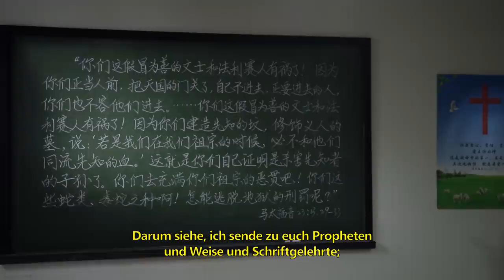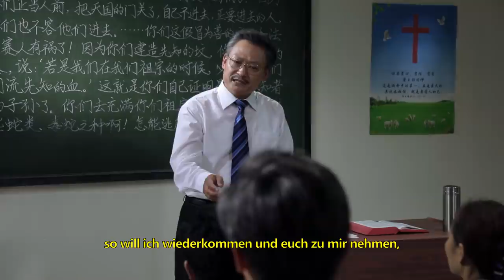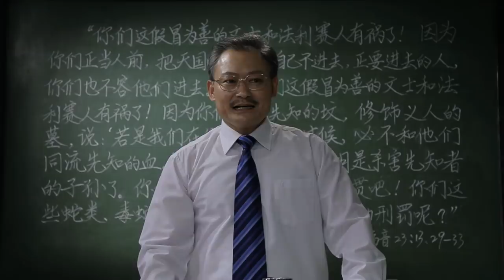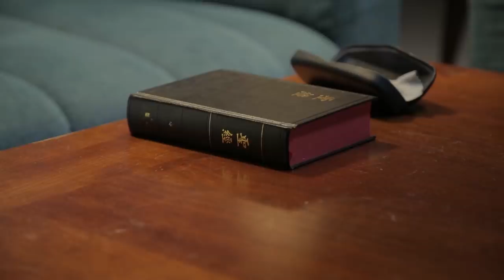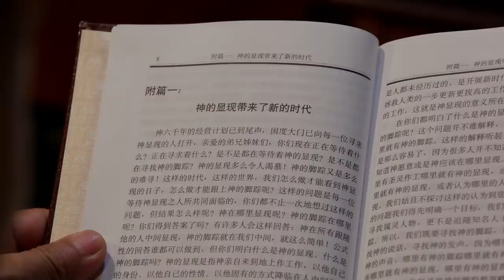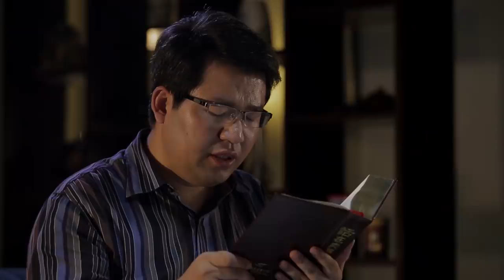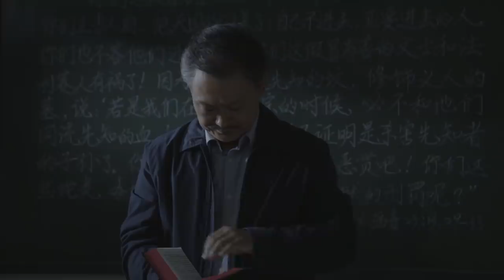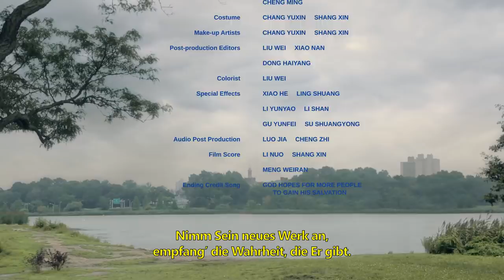Christlicher Film | Wer nagelt Gott wieder ans Kreuz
Der Herr klopft an die Tür. Willst du ihm die Tür öffnen, um ihn zu begrüßen? Dann kontaktiere uns, um den Weg zu finden! WhatsApp

Gu Shoucheng ist Pastor einer Hauskirche in China. Er glaubt seit vielen Jahren an den Herrn und arbeitete konsequent an seinen Predigten, und predigte an vielen Orten das Evangelium. Er wurde verhaftet und 12 Jahre lang eingesperrt, weil er das Evangelium predigte. Nachdem er aus dem Gefängnis entlassen worden war, nahm Gu Shoucheng seine Arbeit in der Kirche wieder auf. Als aber das Evangelium des Allmächtigen Gottes die Kirche erreichte, zu der Gu Shoucheng gehört, kümmert er sich weder darum noch untersucht er es, stützt sich aber hartnäckig auf seine eigenen Begrifflichkeiten und Vorstellungen, um das Werk Gottes in den letzten Tagen zu verurteilen, und er setzt alles daran, die Verbreitung von Vorstellungen und Irrglauben zu stören und die Gläubigen von der Annahme des wahren Wegs abzuhalten. Besonders nachdem er die Worte des Allmächtigen Gottes gelesen hatte, entdeckte Gu Shoucheng, dass sie wirklich Autorität und Macht besaßen, und dass wer immer sie hörte, überzeugt werden würde, und er bekam große Angst, dass jeder in der Kirche, der die Worte des Allmächtigen Gottes las, an den Allmächtigen Gott glauben würde. Er fürchtete, dass dann sein Status und sein Lebensunterhalt unhaltbar werden würden. Er besprach sich daher mit dem Ältesten Wang Sen und anderen in der Kirche und beschloss, Gerüchte unter die Leute zu streuen, die von der Kommunistischen Regierung Chinas benutzt wurden, um den Allmächtigen Gott anzugreifen und Ihn zu verurteilen. Gu Shoucheng und Wang Sen tun ihr Bestes, um die Kirche abzuschirmen und die Leute daran zu hindern, den wahren Weg zu akzeptieren, und sie kooperieren sogar mit dem satanischen Regime der KPCh, um diejenigen zu verhaften und zu verfolgen, die Zeugnis für den Allmächtigen Gott ablegen. Ihr Vorgehen stellt eine echte Beleidigung der Disposition Gottes dar und könnten Gegenstand Seines Fluchs werden. Als Wang Sen auf dem Weg ist, einige Leute zu verhaften, die das Evangelium des Himmelreichs verbreiten, wird er in einen Autounfall verwickelt und stirbt vor Ort. Gu Shoucheng lebt in Angst und Verzweiflung und wird von Panik ergriffen. Er sagt sich immer wieder: „Bin ich vom Allmächtigen Gott dazu verdammt, Gott wieder ans Kreuz zu nageln?“